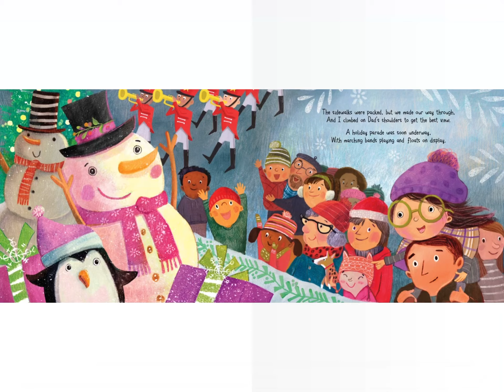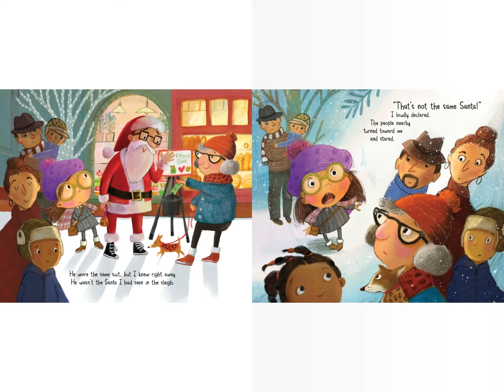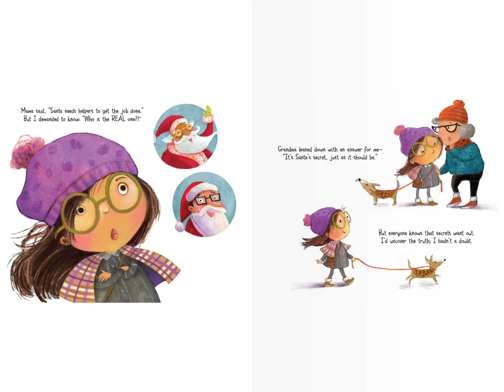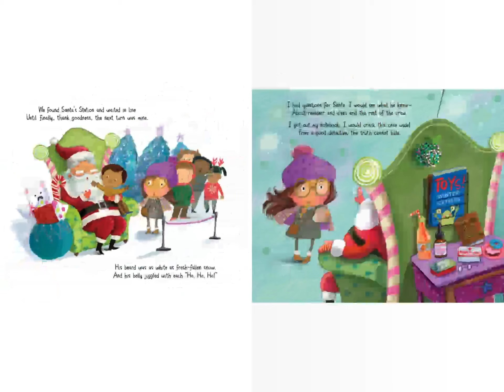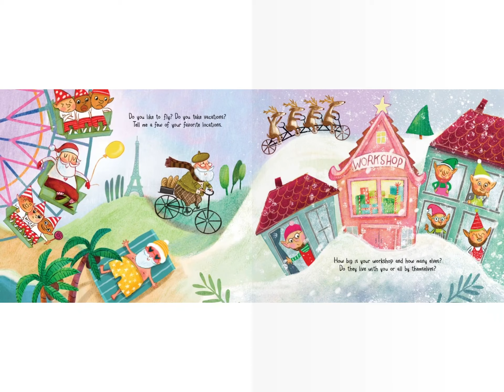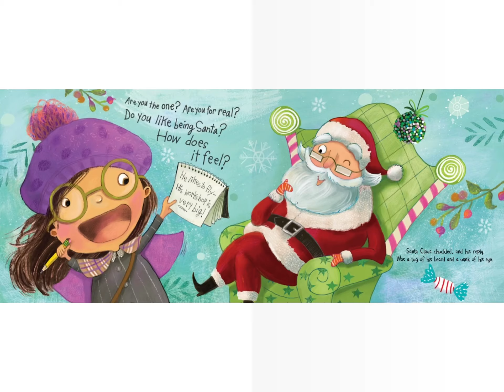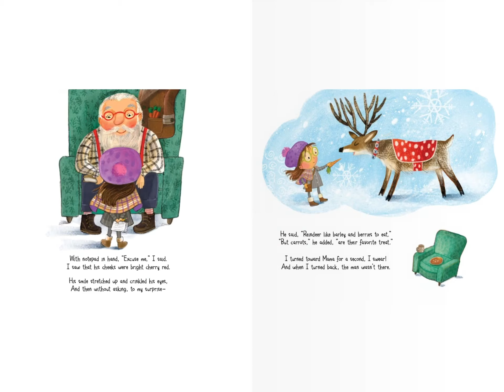Santa's Secret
Mo reading a bedtime story for kids